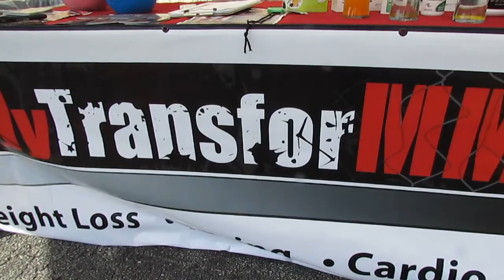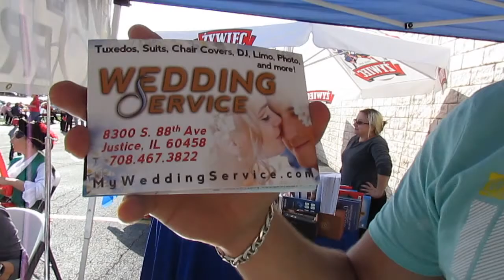5Th Anniversary Shop & Save Market in Bridgeview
5 Rocznica Shop & Save Market w Bridgeview
Właściciele państwo Ewa I Cezary Jakubowski oraz współwłaściciel tej i Archer - Central lokalizacji Pan Ryszard Machnicki wraz całym personelem Shop & Save Market Bridgeview dziękują wszystkim klientom za 5-letnią owocną współpracę.
Z tej też okazji gościli wszystkich w ostatnią niedzielę
tj. 15 września 2013r. od 12: 00 w południe do zachodu słońca na wspólnej zabawie.
W programie: wystąpili: zespół Wanta, Andrzej Krzeptowski --Bochac, „Magical Keys" Karolina i Kasia Szczęch,
Doskonała oprawa muzyczna zapewniona była przez DJ's Krzyska Stasika oraz Marka.
Dla wszystkich był przygotowany bogaty poczęstunek oraz szeroka gama napojów sponsorowanych przez Shop & Save Market i firmy współpracujące.
Dużo atrakcji i prezentów dla dzieci: Karuzela od Pitoniów,
Jumper od Kulawiaków, Klaun Lu Lu i Lo Lo oraz Klaun Artysta, który malował dzieciom buzie - i to wszystko było za darmo! Stanisław Kulawiak zaprezentował swoje dzieła artystyczne.
Dużo ciekawych stoisk: Majka Homenda z Re/Max 10, Księgarnia Odeon, Joe Walus i Tomek Dubiel Southside Winding Service, Andrzej Krzeptowski Jr. I Rafał Skibiński reprezentowali swoja firmę Body Transfer MMA, Sylwia i Arek „Stars Entertaiment" zapraszali na koncerty Kabaretu Truteń i Baciarów.
Sprawne serwowanie smacznych dań pod okiem szefa Andrzeja Bąka i odpowiedzialnej za restauracje Shop & Save Market w Bridgeview Janiny Michniak przebiegało bez zakłóceń. Tego dnia obsłużyli oni z pomocą pozostałej załogi kuchni: Nicka, Richego, Natalii, Paulinki ponad 1000 gości.
Sprawne serwowanie zimnego piwka było w rękach Marka i Andrzeja nikt długo nie musiał czekać. Kazek Tatar zajmował się rozdawaniem smakołyków i prezentów dla wszystkich milusińskich wzajemna radość!!!
W przygotowaniu całej imprezy pomagali managerowie Shop & Save Market w Bridgeview: David, Mike, Joe oraz Wojtek.
Jubileuszową imprezę organizował i prowadził manager Wojciech Dorula.
Sektor techniczny był w rękach Józka Czernika -- wszystko działało bez zakłóceń.
Odwiedzili nas przedstawiciele ZG ZPPA Helenka Studencka i Józef Cikowski oraz Jan Laciak Radio ZPPA.
Przybylo wielu zacnych Podhalan, klientów i gości i .
Impreza odbyła się przy pięknej pogodzie na parkingu obok sklepu.
Dziękujemy wszystkim za przybycie.
Relacje z tego wydarzenia można oglądać na
lub YouTube - 5Th Anniversary Shop & Save Market in Bridgeview